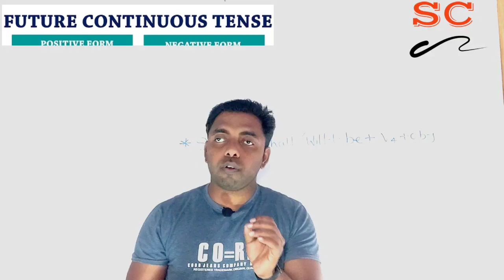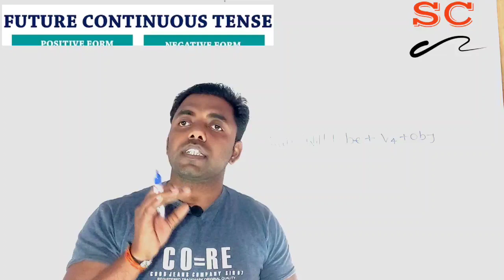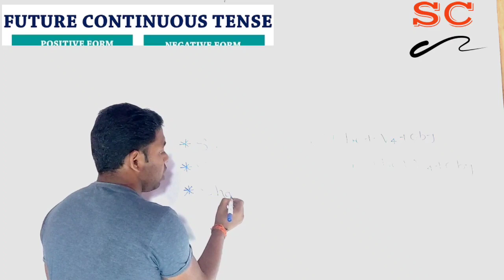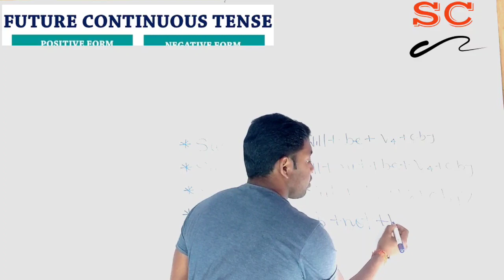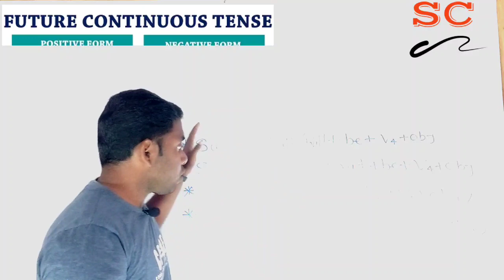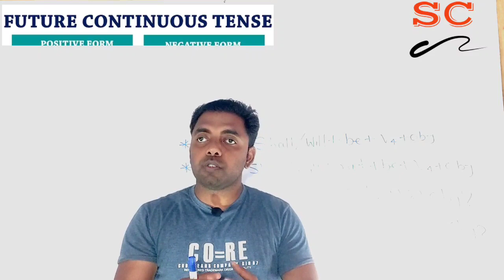FUTURE CONTINUOUS TENSE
IMPROVE YOUR ENGLISH WITH FUTURE TENSE AND TALK WITH SMARTNESS